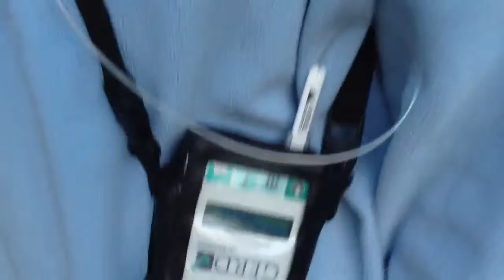Hooked Up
Donna is having her gas levels measured. Why would I know what it's called.